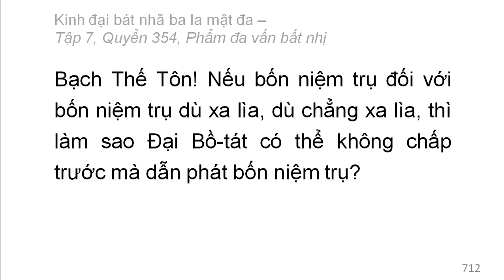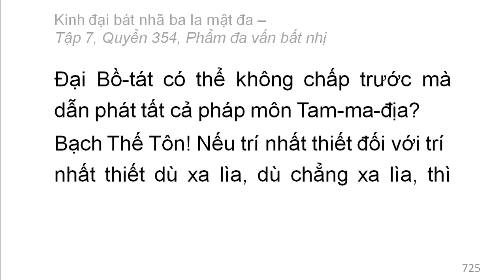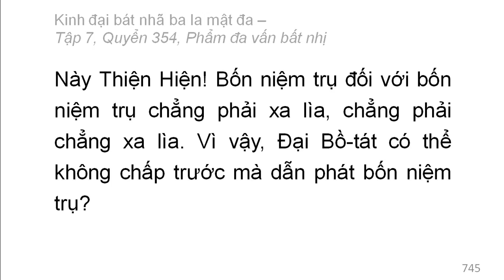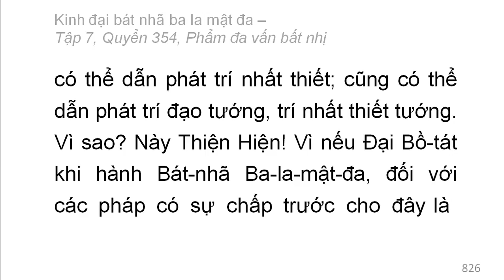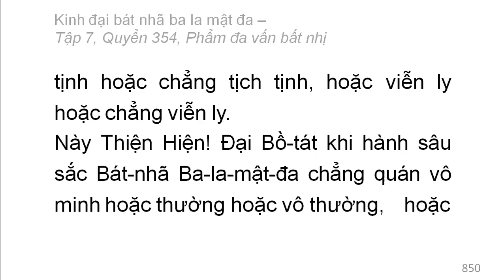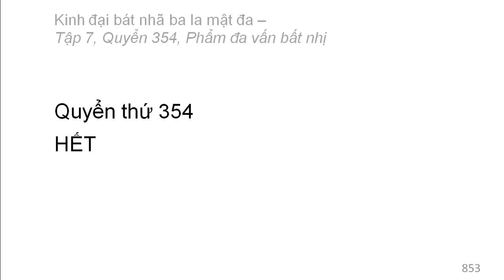600 quyển Kinh Đại Bát Nhã Ba La Mật Đa: Quyển 354/600 (tiếp) (đọc lần 2)